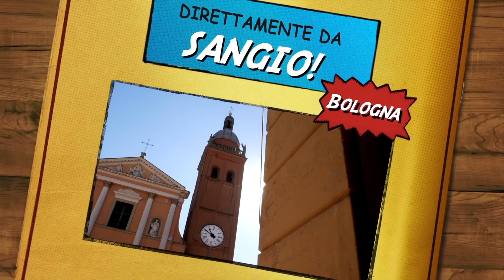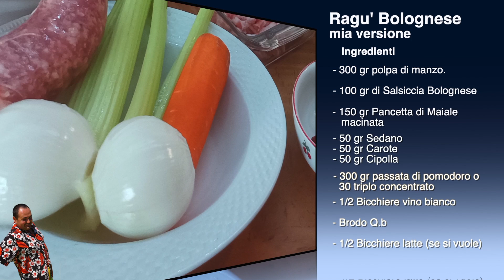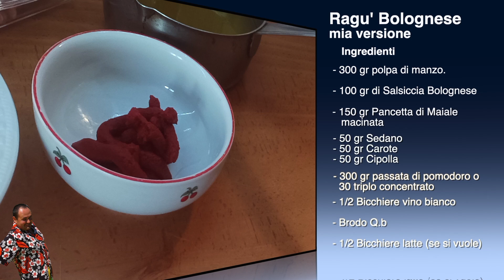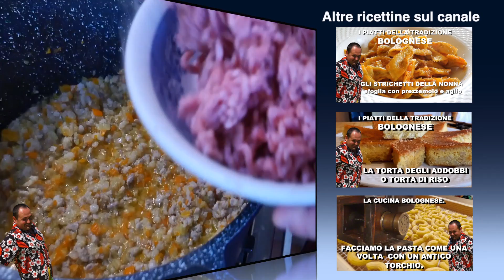IL RAGU' BOLOGNESE.